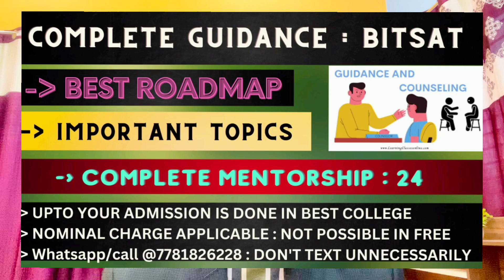BITSAT 2023 Best preparation strategy | Get 280-300 within 10-15 days | Important topics all subject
(bitsat 2023 atempt 1 vs2 | criteria for attempt)

bitsat 2023 preparation strategy
bitsat 2023 preparation roadmap
bits 2023 best roadmap for last 10-15 days
bitsat important chapter
bitsat 2023 best preparation for last 10-15 days
bitsat preparation for getting good marks marks
bits best preparation strategy for 320 plus marks
bits 2023 last 15day preparation strategy
bitsat 2023 last days preparation strategy
bitsat 2023 preparation strategy for 280-300marks
bits 2023 preparation
bitsat 2023 prepapration
bitsat 2023 exam
bits 2023 entrance